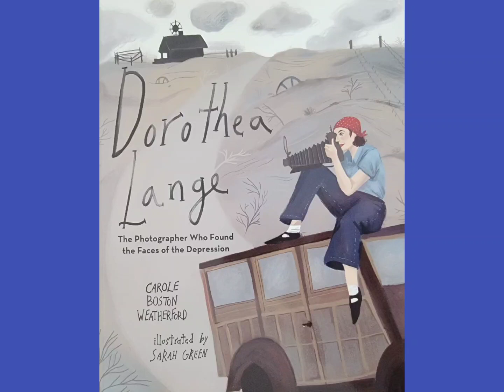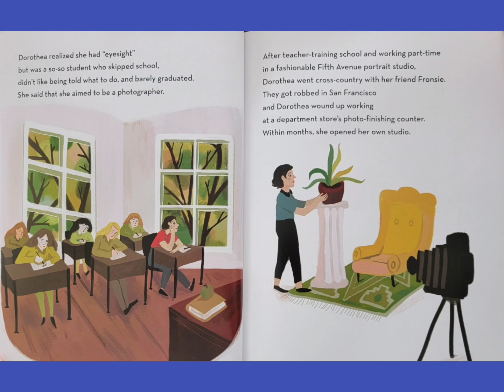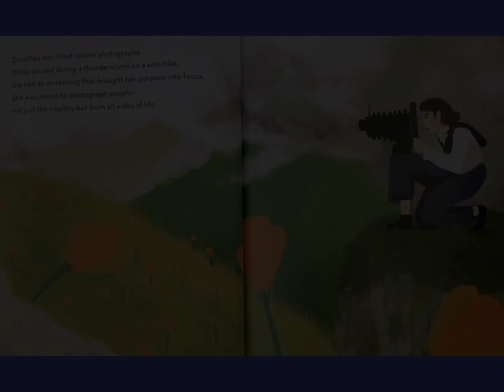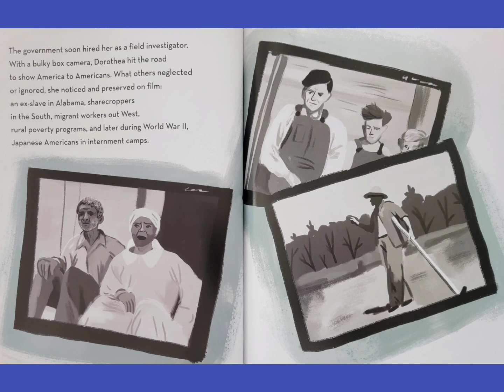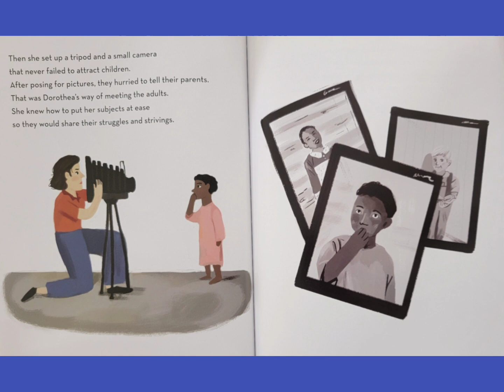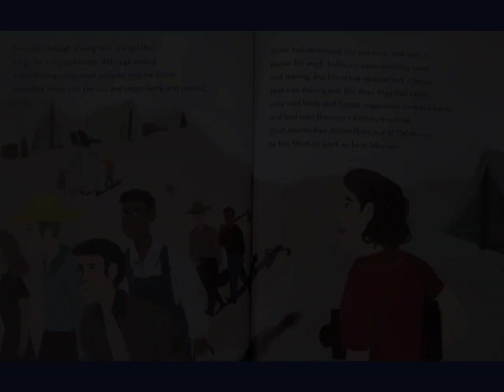📷 Dorothea Lange the Photographer Who Found the Faces of the Depression